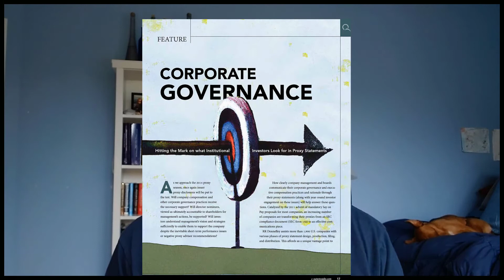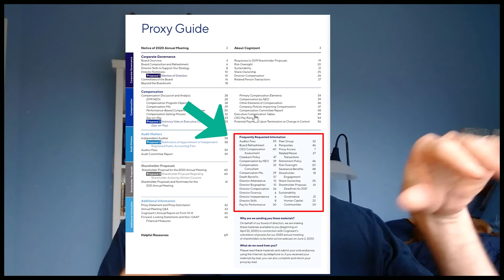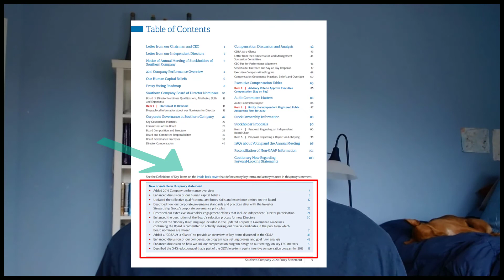Do Shareholders Actually “Read” Proxies? And If So, How?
The “usability” of proxies has been dramatically enhanced over the last 5-10 years. It’s really been remarkable to witness. It’s so much easier to find what you’re looking for, to learn what you seek at a glance for so many proxies that companies draft. But are shareholders even reading them?